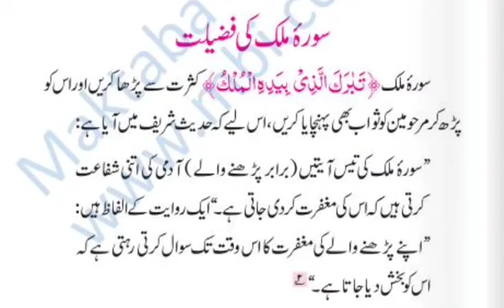سورہ ملک کی فضیلت# surah mulk ki fazilat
سورہ ملک کی فضیلت#